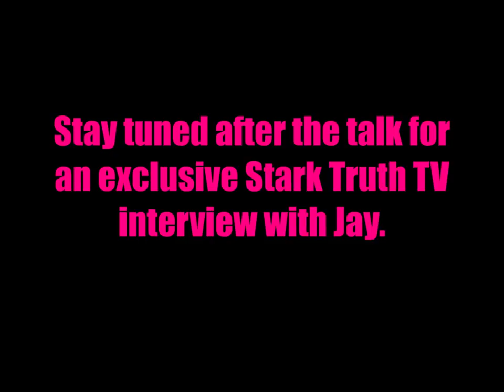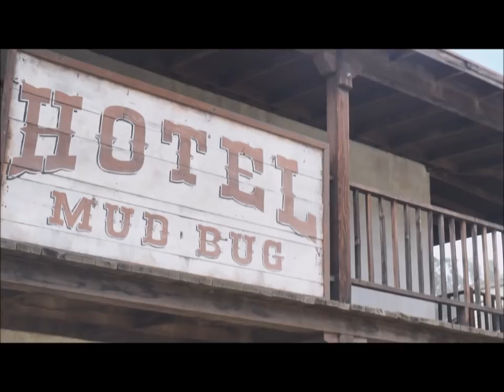Jay Dyer Full Lecture at Mercado Sagrado Fair + Stark Truth TV Interview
Jay's full lecture at the Mercado Sagrado fair of 10-13-18, plus an exclusive Stark Truth TV interview .

***The views expressed in this video are not necessarily endorsed by Stark Truth TV, but are meant to facilitate dialogue and a deeper understanding of taboo topics.***
Support Independent Media: